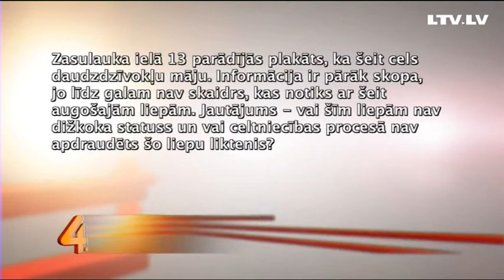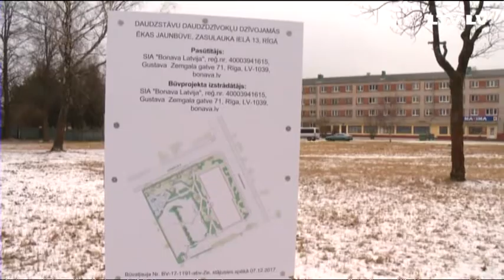Par koku labklājību celtniecības laikā atbildīgs būvuzraugs